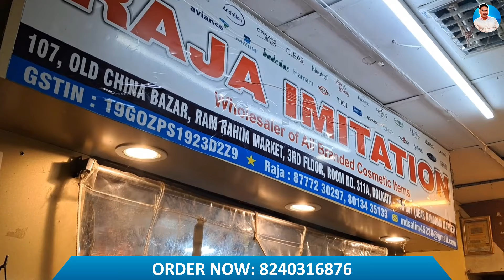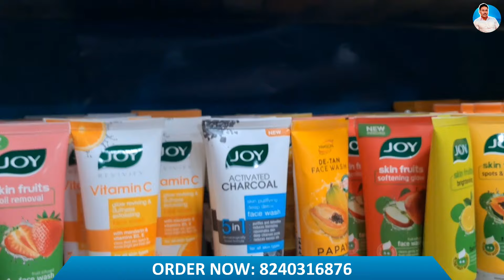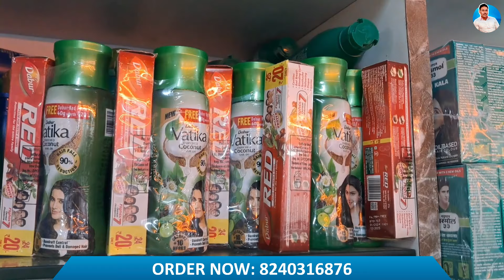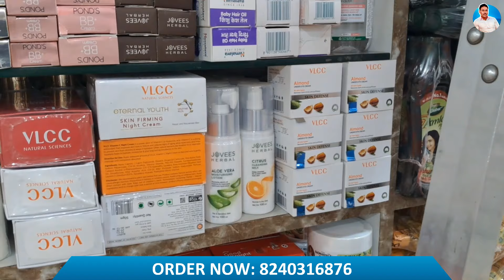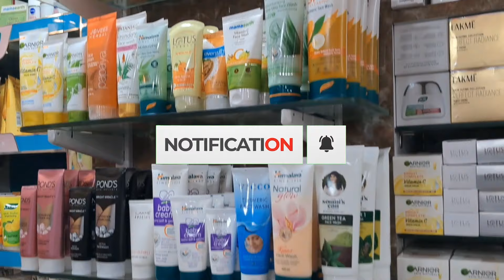Cheapest Rate Cosmetics Wholesale in Kolkata | Festive Offer Amazing Discount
Seller information:
🛍️ Raja Imitation
📍 107, Old China Bazar, Ram Rahim Market, 3rd Floor, Room No. 311A, Kolkata-700001 (Near Nandram Market)